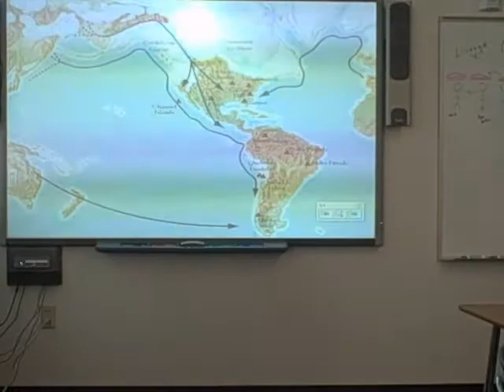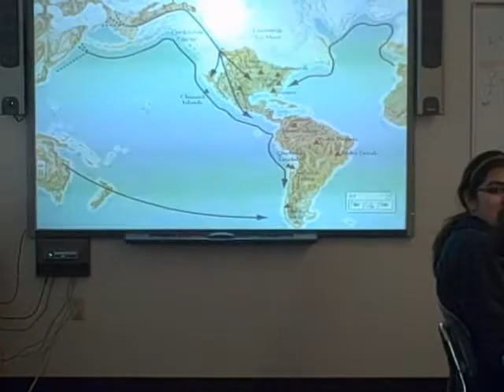Migration Songs!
students sing migration songs